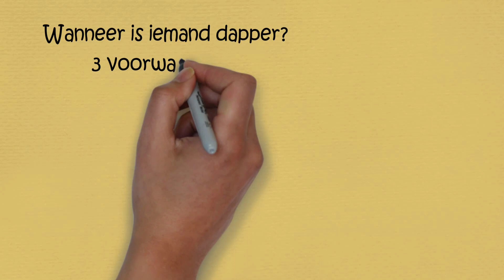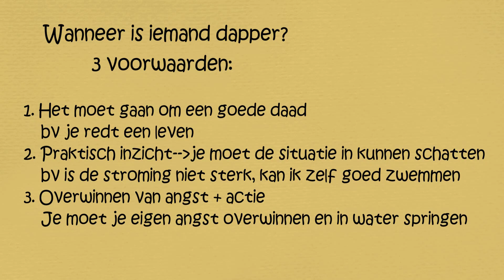1 - LEF - Hoofdstuk 3 Dapperheid §6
Deze film bevat uitleg ter ondersteuning van de theorie uit het lesmateriaal "Wijs worden".